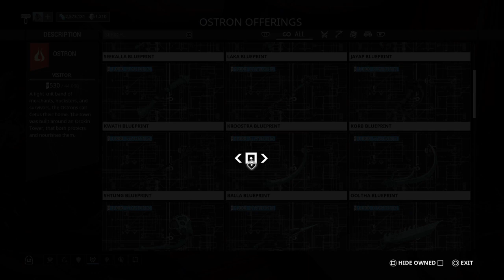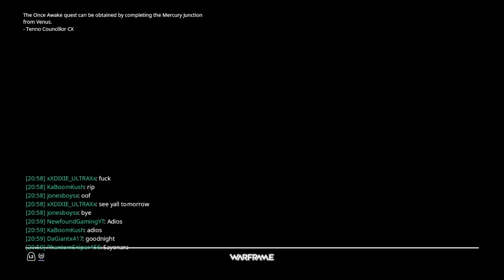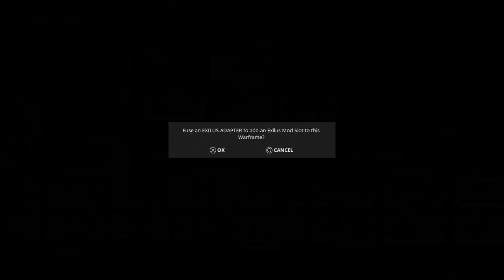Let's Play | WARFRAME: Sortie + The Start of Butterknife